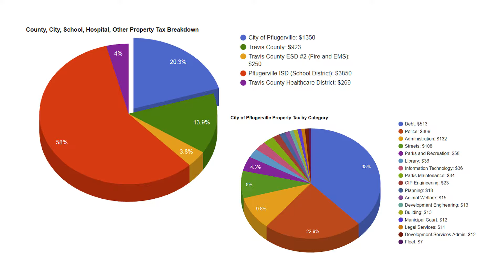Pflugerville Pfocus #34 - Shelter Improvements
At Tuesday's council meeting we finalized the budget and the tax rate, we approved the construction contract for the new animal shelter intake building and starting October 1st, the new wastewater rate increase goes into effect.